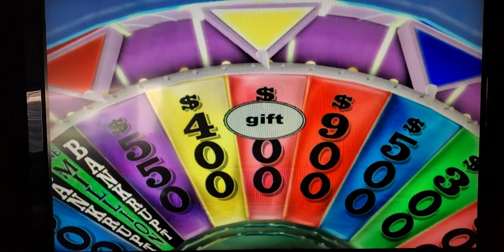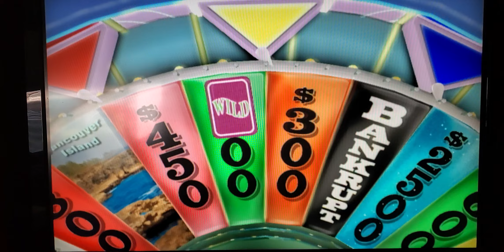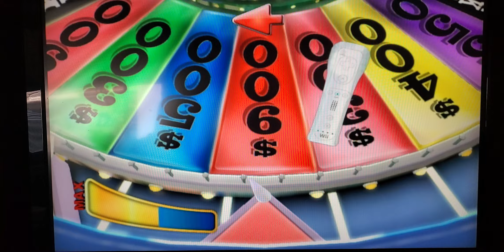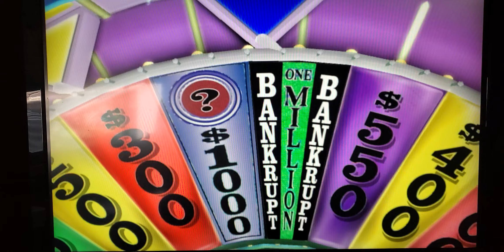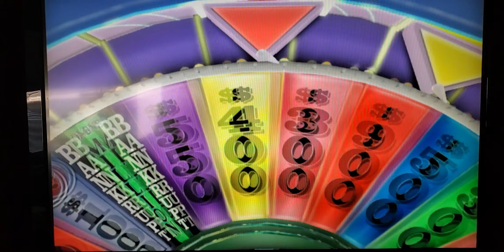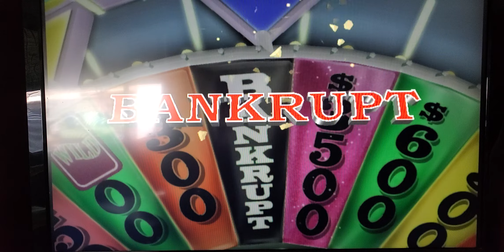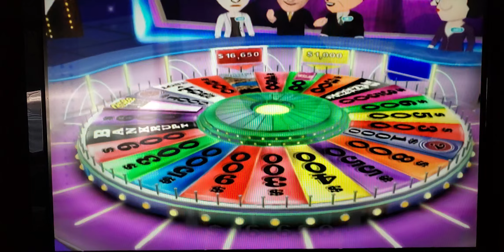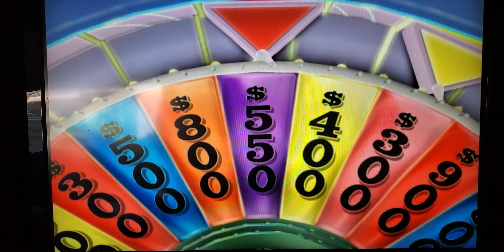Wheel of Fortune Wii Showdown with The Office; Angela vs Michael vs Phyllis